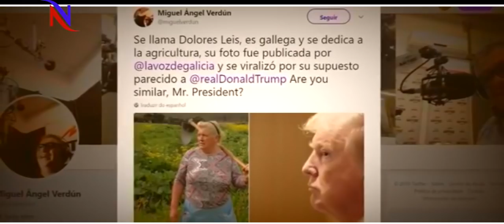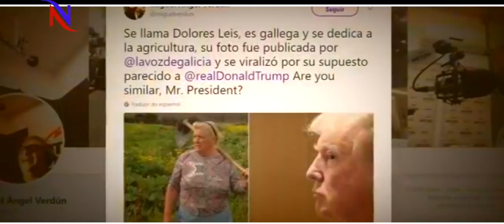मिल गई Trump की "जुड़वा बहन" ! जानिये कौन है ये महिला ?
Seeing the picture of this woman you have not even cheated ... It is not a picture of Donald Trump but a woman who is a farmer with a profession On the social media a woman's photo is getting viral, who is on the shoulder Shovel is kept. Standing in fields and face is like American Donald Trump. In fact, a freelance journalist named Paul Vequesues in North-West Spain visited the rural area KABANA D for reporting. Where the journalist met a woman named Antonello in connection with research on a farming article. Those who are looking like trumpets are a farmer by profession The journalist has shared his photo on Instagram, in which the farmer has shovel on the shoulder of the woman.NewsNow is an independent, most credible, authentic and trusted news portal covering the LatestTrends from India and around the world.